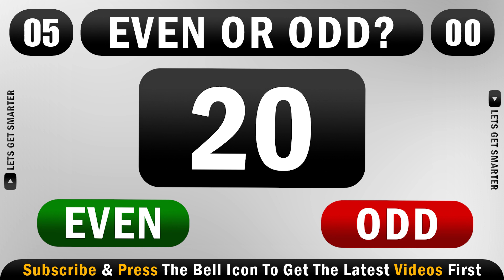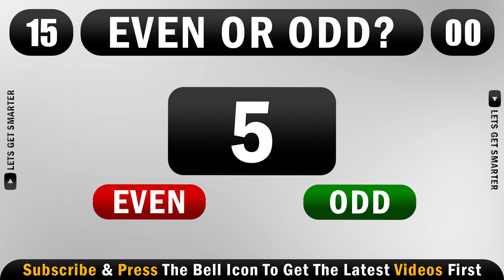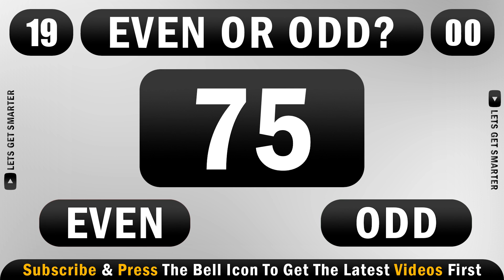Even And Odd Numbers | Mathematics | Youtube Kids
Dive into the world of numbers with our new YouTube Kids video! Learn about even and odd numbers in a fun way.

🧠 Want to give your brain a little workout? You're in the right place! @officialletsgetsmarter is here to make learning fun and help you get smarter.